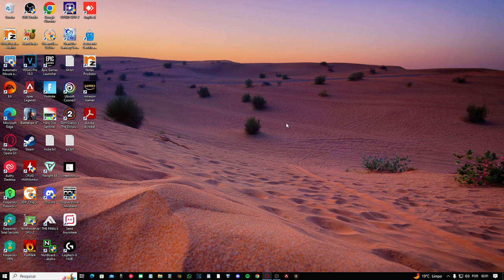Como passar um programa de um monitor para outro com o teclado